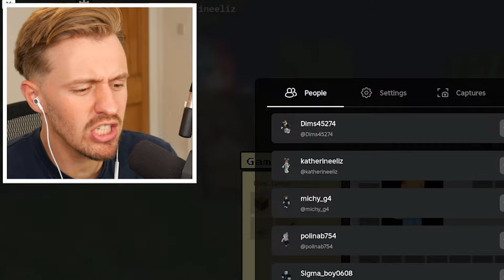We Played MINECRAFT In ROBLOX!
Myself and @KatherineElizablox played Minecraft in Roblox!?